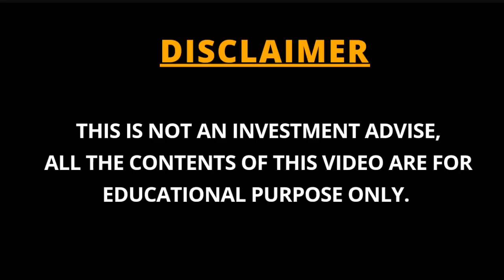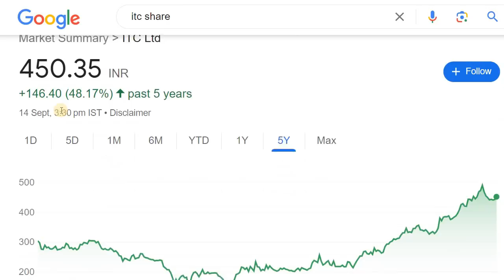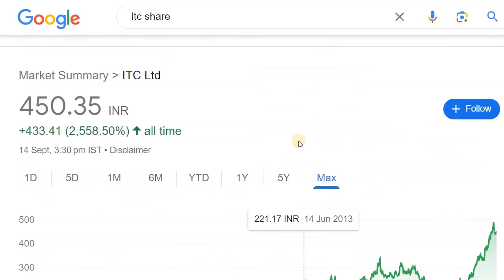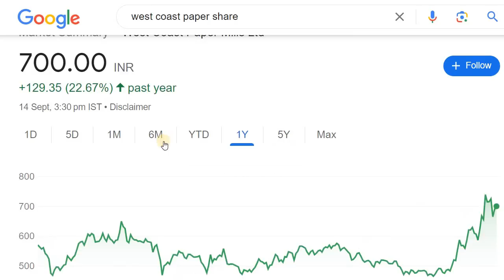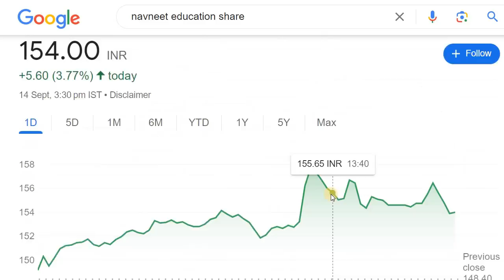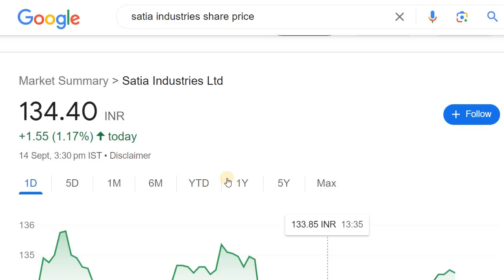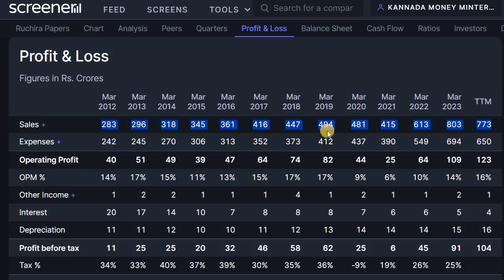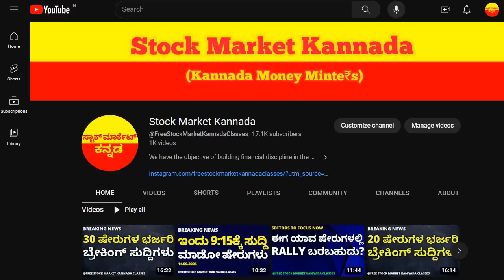NEXT RALLY MAY COME IN THESE STOCKS | PAPER INDUSTRY STOCKS RALLY | STOCK MARKET BASICS IN KANNADA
Discussed about the Paper Industry Stocks

2. ಯಾವುದೇ ಷೇರನ್ನ ಯಾವ ಲೆವೆಲ್‌ ಅಲ್ಲಿ BUY ಮತ್ತು SELL ಮಾಡಬೇಕು ಗೊತ್ತಾ? BUYING AND SELLING LEVELS OF STOCKS
14. Is it Possible to Earn while you are Sleeping? ನಿದ್ರೆ ಮಾಡೋವಾಗಲೂ ಹಣ ಗಳಿಸೋಕೆ ಸಾಧ್ಯಾನಾ? ಹೇಗೆ?